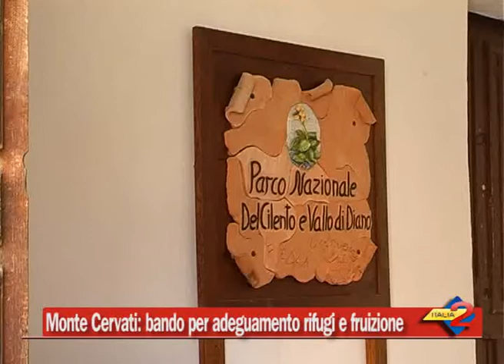Monte Cervati: bando per adeguamento rifugi e fruizione.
Monte Cervati: bando per adeguamento rifugi e fruizione. Il grande progetto impianti sciistici caduto nel dimenticatoio
08/07/2014